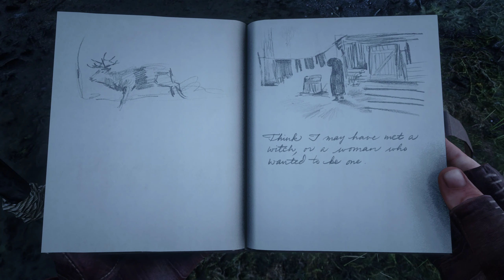Red Dead Redemption 2 - Part 23